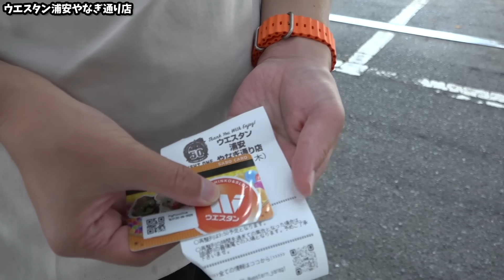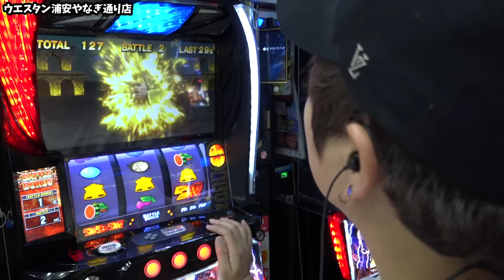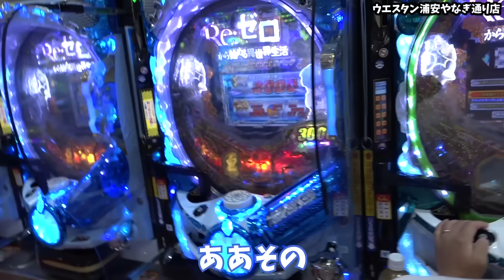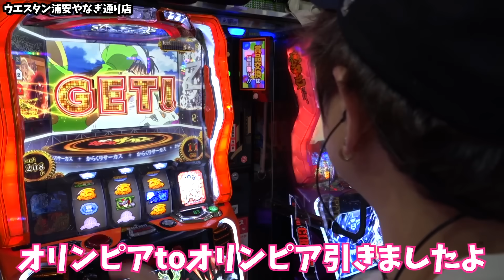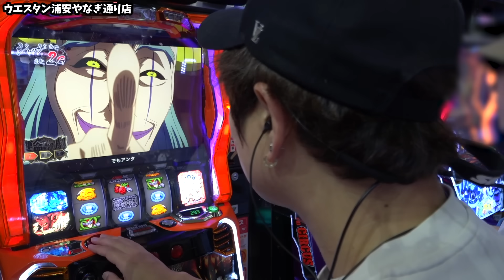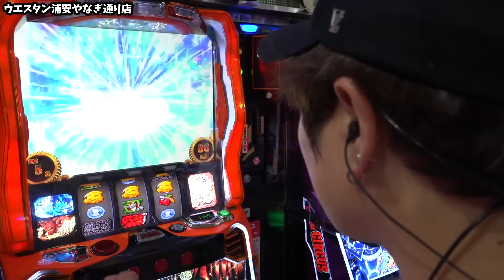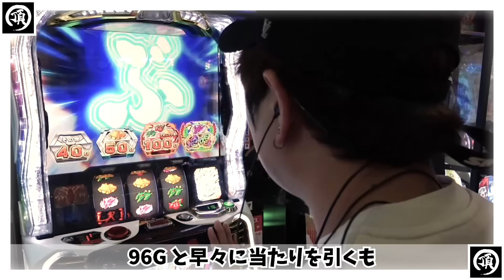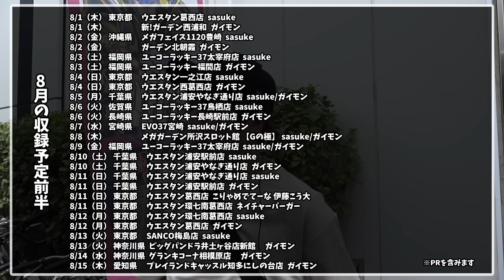【からくりサーカス他】乱れて流れてからくりに辿り着いた結果【sasukeのパチスロ卍奴#851】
収録：ウエスタン浦安やなぎ通り店

8月の収録予定
8/1（木） 東京都     ウエスタン葛西店  sasuke

8/1（木）                   新!ガーデン西浦和  ガイモン
8/2（金） 沖縄県     メガフェイス1120豊崎  sasuke

8/2（金）                   ガーデン北朝霞  ガイモン

8/3（土） 福岡県     ユーコーラッキー37太宰府店  sasuke
8/3（土） 福岡県     ユーコーラッキー福間店  ガイモン

8/4（日） 東京都     ウエスタン一之江店  sasuke
8/4（日） 東京都     ウエスタン西葛西店  ガイモン

8/5（月） 千葉県     ウエスタン浦安やなぎ通り店  sasuke/ガイモン

8/6（火） 佐賀県     ユーコーラッキー37鳥栖店  sasuke

8/6（火） 長崎県     ユーコーラッキー長崎駅前店  ガイモン

8/7（水） 宮崎県     EVO37宮崎  sasuke/ガイモン
8/8（木）                   メガガーデン所沢スロット館 【Gの極】 sasuke/ガイモン

8/9（金） 福岡県     ユーコーラッキー37太宰府店  sasuke/ガイモン
8/10（土） 千葉県     ウエスタン浦安駅前店  sasuke
8/10（土） 千葉県     ウエスタン浦安やなぎ通り店  ガイモン

8/11（日） 千葉県     ウエスタン浦安やなぎ通り店  sasuke
8/11（日） 千葉県     ウエスタン浦安駅前店  ガイモン
8/11（日） 東京都     ウエスタン葛西店  こりゃめでてーな 伊藤こう大
8/11（日） 東京都     ウエスタン環七南葛西店  ネイチャーバーガー

8/12（月） 東京都     ウエスタン環七南葛西店  sasuke

8/12（月） 東京都     ウエスタン葛西店  ガイモン
8/13（火） 東京都     SANCO梅島店  sasuke
8/13（火） 神奈川県  ビッグパンドラ井土ヶ谷店新館     ガイモン
8/14（水） 神奈川県  グランキコーナ相模原店     ガイモン
8/15（木） 愛知県     プレイランドキャッスル知多にしの台店  ガイモン
8/16（金） 千葉県     ウエスタン浦安駅前店  ガイモン
8/17（土） 宮崎県     EVO37宮崎  sasuke/ガイモン
8/18（日） 静岡県     SUPER CONCORED 市野  sasuke/ガイモン
8/18（日）                   新！ガーデン川口安行  こりゃめでてーな 伊藤こう大
8/19（月） 福岡県     EVO37久留米  sasuke
8/19（月） 福岡県     ユーコーラッキー37ゆめパーク久留米店  ガイモン

8/20（火） 佐賀県     ユーコーラッキー37鳥栖店  sasuke/ガイモン

8/21（水） 千葉県     ウエスタン浦安やなぎ通り店  sasuke

8/21（水）                   新！ガーデン西浦和  ガイモン
8/22（木） 福岡県     スペース666  sasuke
8/22（木）                   新！ガーデン西浦和  ガイモン

8/23（金） 福岡県     ユーコーラッキー37太宰府店  sasuke
8/23（金） 福岡県     ユーコーラッキー37筑後店  ガイモン
8/24（土） 東京都     ウエスタン葛西店  sasuke
8/24（土） 東京都     ウエスタン西葛西店  ガイモン
8/25（日） 東京都     ウエスタン一之江店  sasuke
8/25（日） 東京都     ウエスタン環七南葛西店  ガイモン
8/26（月） 福岡県     ユーコーラッキー37太宰府店  sasuke
8/26（月） 福岡県     ユーコーラッキー37筑後店  ガイモン
8/27（火） 福岡県     EVO37久留米  sasuke/ガイモン
8/27（火）                   新！ガーデン川口安行  ネイチャーバーガー
8/28（水）                   メガガーデン所沢スロット館 【Gの極】  sasuke

8/28（水）                   ガーデン北朝霞  ガイモン
8/29（木） 宮崎県     EVO37宮崎  sasuke/ガイモン
8/30（金） 福岡県     ユーコーラッキー37太宰府店  sasuke
8/30（金） 山口県     ユーコーラッキー37宇部店  ガイモン
8/31（土） 千葉県     ウエスタン浦安やなぎ通り店  sasuke

8/31（土） 東京都     ウエスタン西葛西店 ガイモン

▼頂 -ITADAKI- LINE@
line://ti/p/@gyh2739o